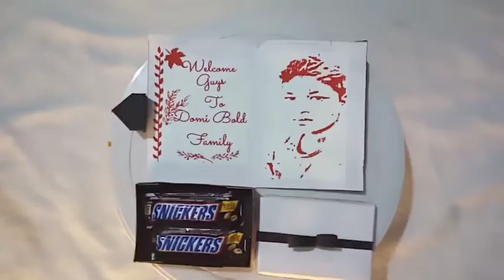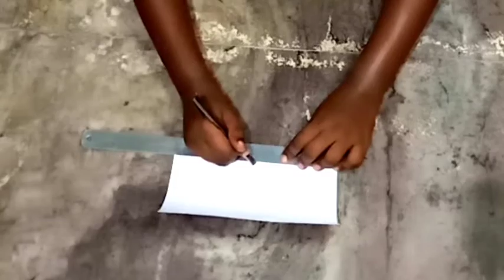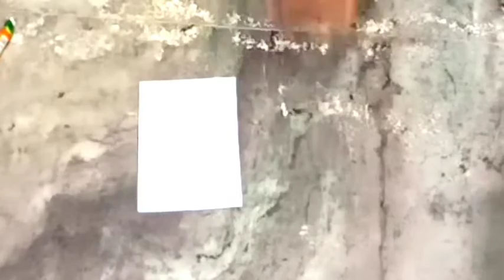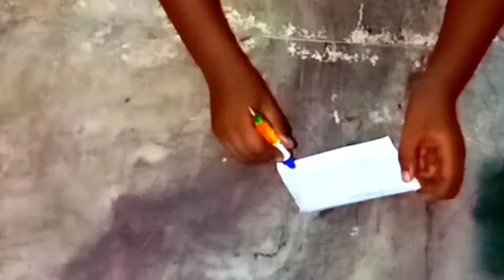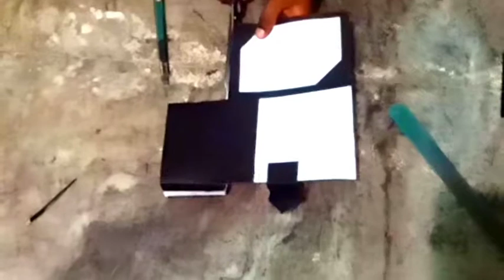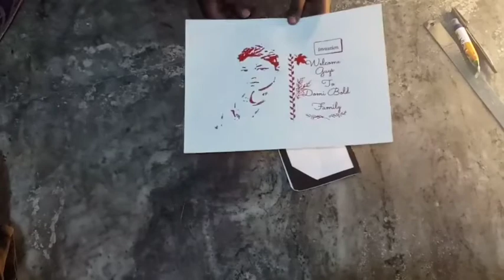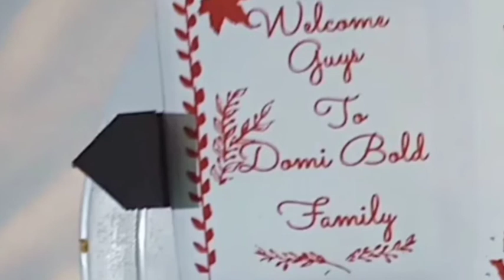greeting card with chocolate making in domi bold